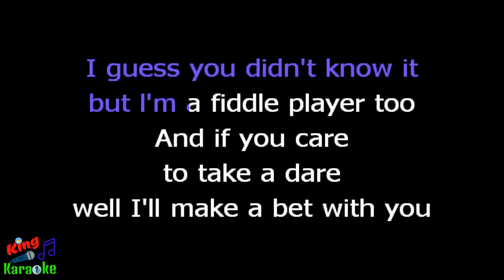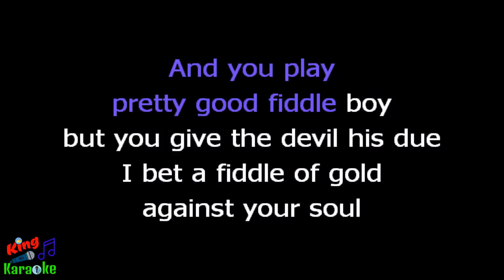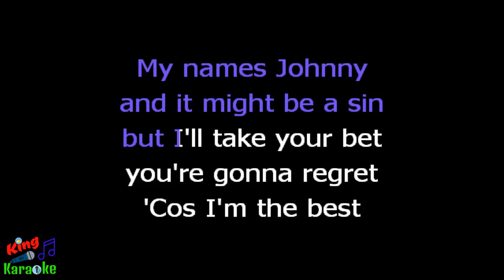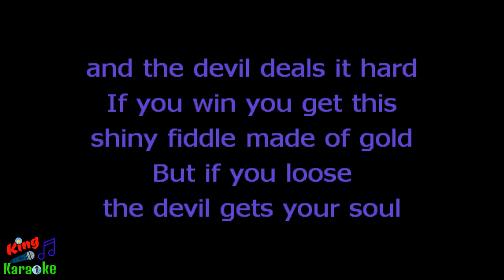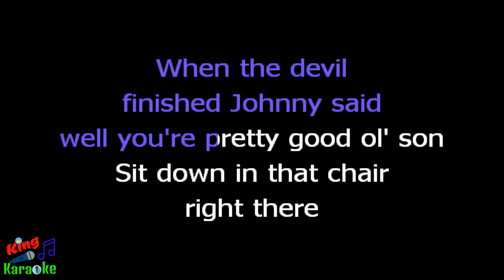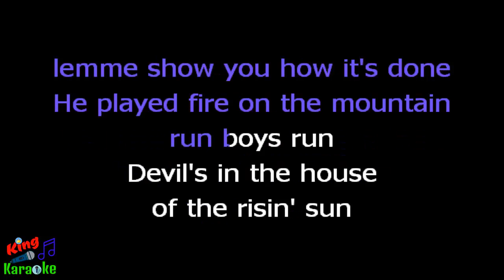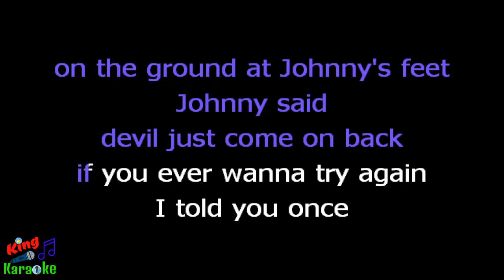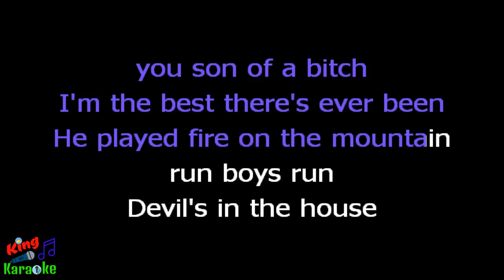🎤 Zac Brown Band - The Devil Went Down To Georgia Karaoke Version - King Of Karaoke